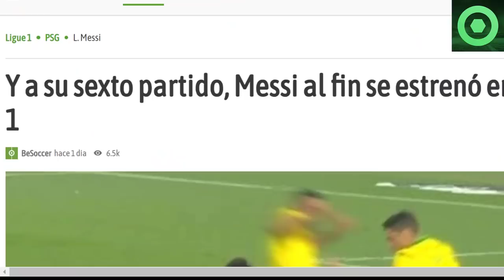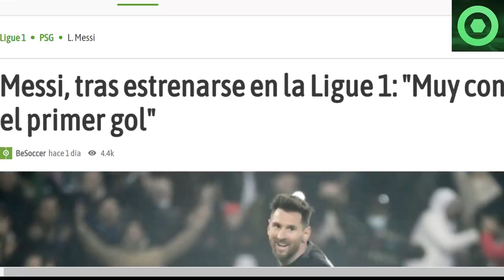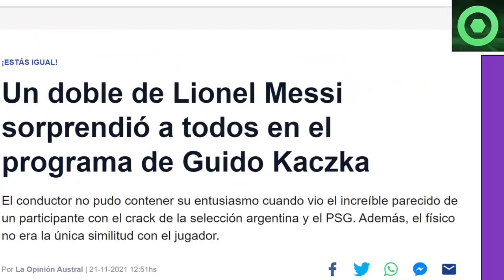⚠️¡OJO!⚠️ MESSI DEJA MENSAJE tras su G0L 😲Y DECIDE su FUTURO tras MENSAJE de LAPORTA 🟥DOBLE de LEO 🟥